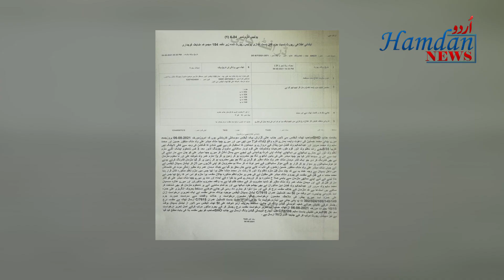Murdered MPA Asad Khokhar’s brother in ‘revenge’, suspect tells police | HU NEWS | 07AUG21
تازہ ترین اور دلچسپ ویڈیوز کیلئے سبکسرائیب کے بٹن پر کلک کریں

Hamdan Urdu News keeps you fully updated on the latest and major happenings in Pakistan and around the globe in the form of breaking news,